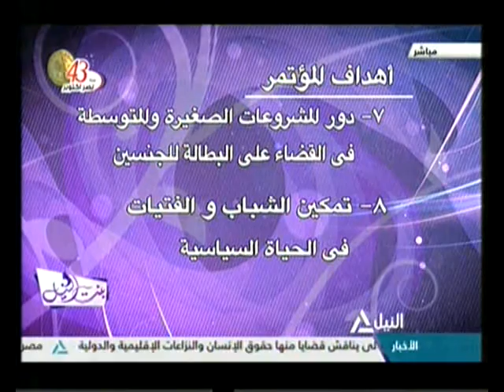بنت النيل 24-10-2016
بنت النيل
أهم قضايا المؤتمر
دعم المشروعات الصغيرة والمتوسطة
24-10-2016